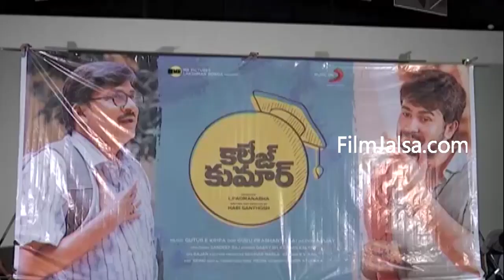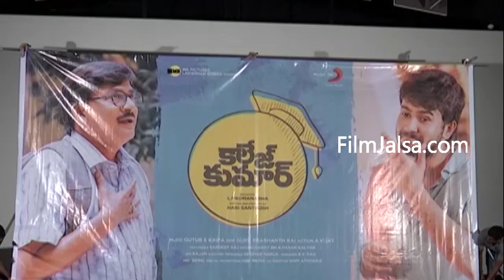College Kumar Teaser Launch Full Video | Rajendra Prasad | Rahul Vijay | Hari Santhosh | Film Jalsa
Watch#